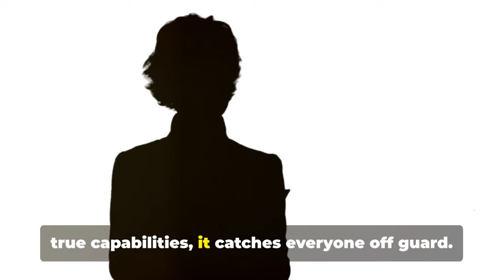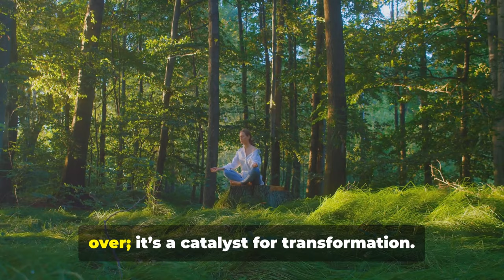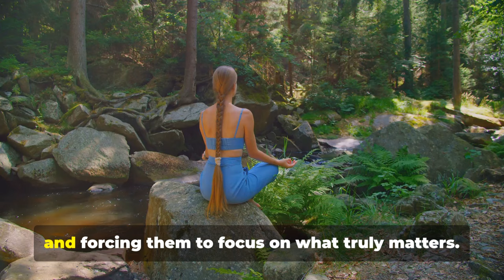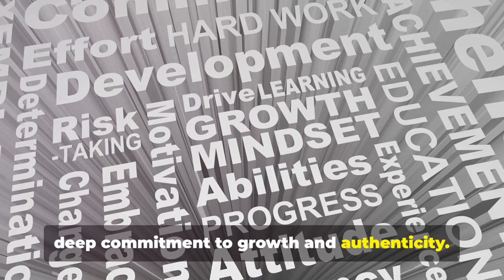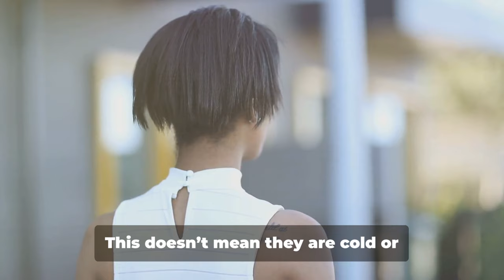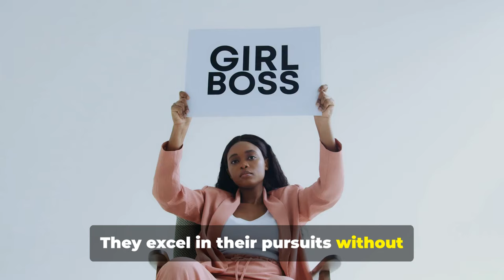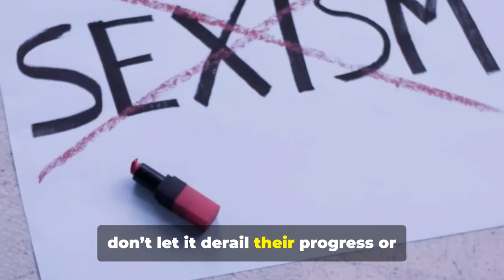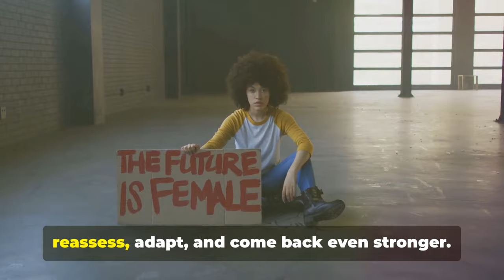The Secret Powers of Sigma Female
Here's a captivating YouTube description for your topic:

  Discover the enigmatic world of the Sigma Female, a powerful force often overlooked. In this video, we dive deep into the unique traits and hidden strengths that set her apart. Unbound by societal norms and fiercely independent, the Sigma Female navigates life with a quiet confidence and an unrivaled resilience. Learn how she harnesses her inner power to thrive in a world that doesn't always understand her. Whether you're curious about the Sigma archetype or seeking inspiration from this mysterious persona, this video will reveal the secrets behind her undeniable influence. Don't miss out on unlocking the true potential of the Sigma Female!